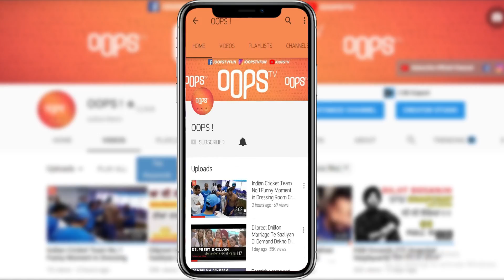Parmish Verma Nu Eh Ki Keh Ditta Amber Ne Latest Video